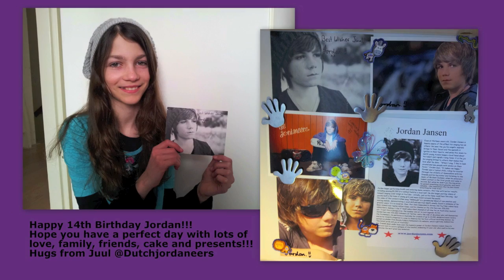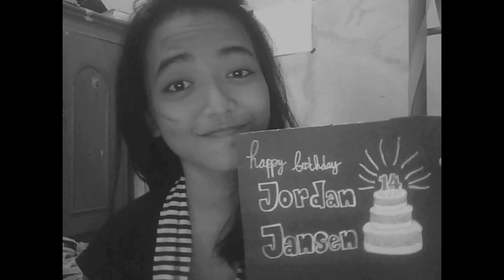Happy 14th Birthday Jordan Jansen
Happy Birthday Jordan

song used "The way it should be" original song by Jordan Jansen